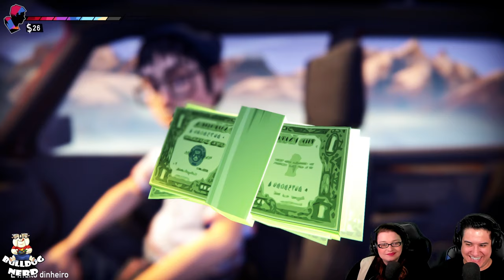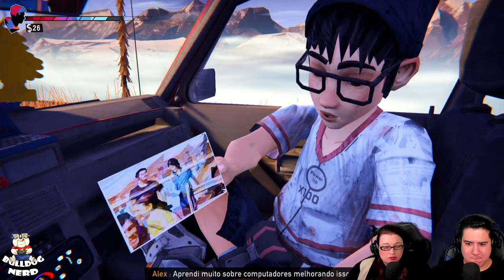ROAD 96 (Demo Completa) | Game no estilo Life is Strange | gameplay em português pt-BR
Gameplay completo da demo de Road96, game no estilo de Life is Strange em que as nossas ações têm impacto na história.

👍Não percam nossas LIVES, que acontecem sempre de segundas a sábados à noite no YouTube e na Twitch:

Gamertag: BulldogNerdXbox

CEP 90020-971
Porto Alegre-RS